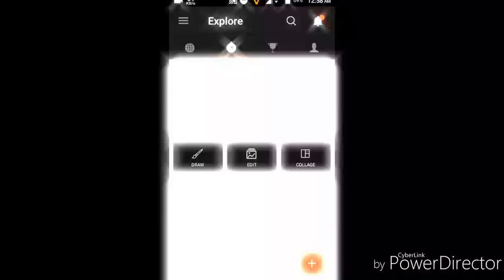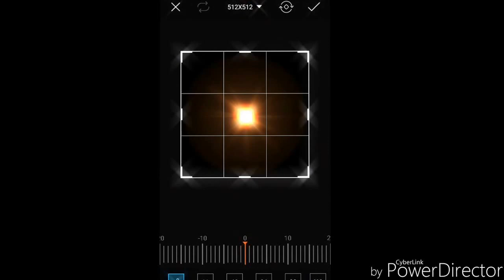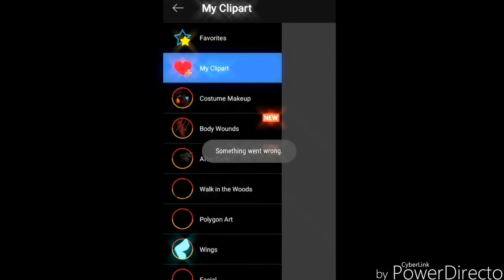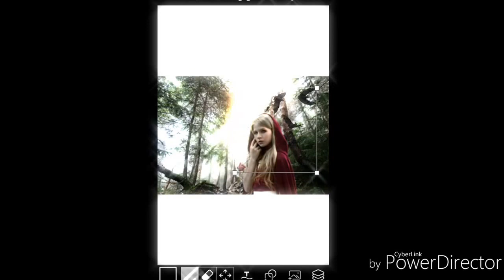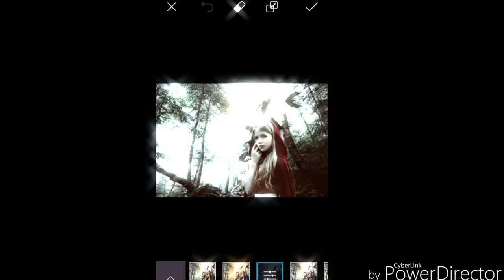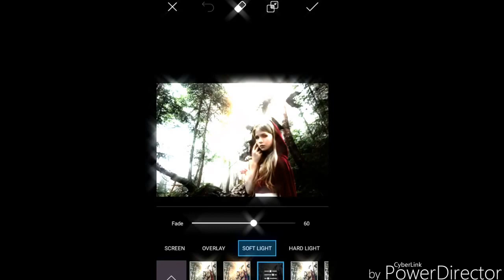Alone girl dark side| fantasy | PicsArt tutorial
I m a photo editor and I hope you'll like my edits.